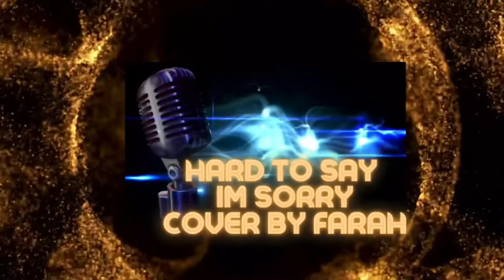Hard to say I’m sorry (cover)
balakajan version @TheLinnings @AyenRamos_A.A2.0 @AlfredRamosOfficial @FrancisEdroso @FRAINEADVENTURES @XaonnetteB @manager ni sean